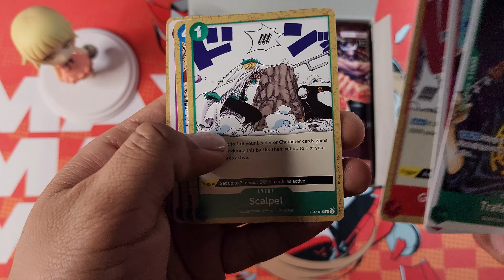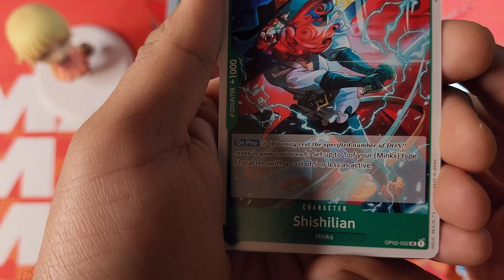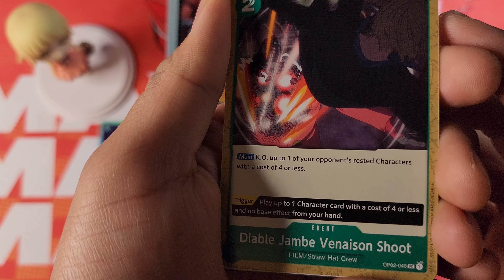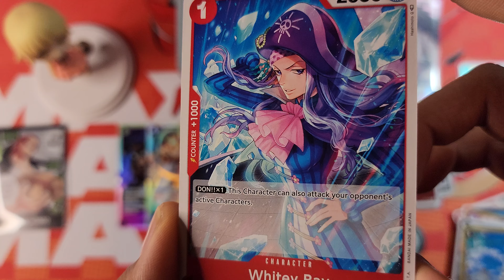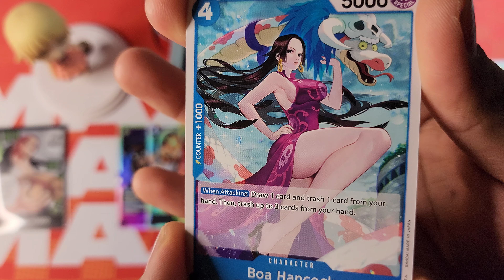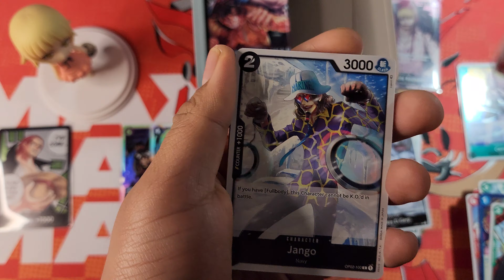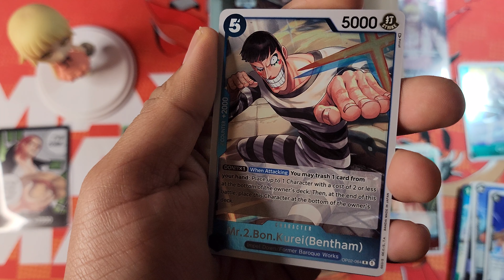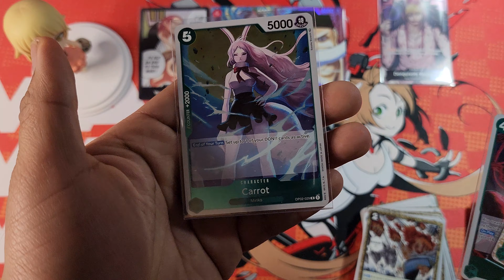One Piece - Paramount War Opening!!! (MTZ)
The Second One Piece set is finally here everyone! I got my hands on a box and I'm so excited. Join me to see what awesome pulls I get!